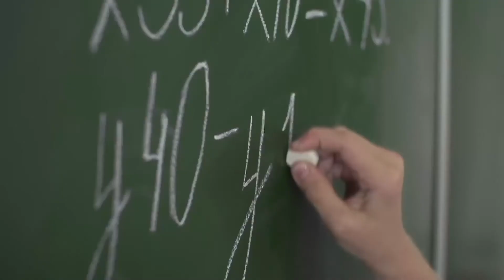Time - An Abstract Exploration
This is a creative experiment using stock footage and audio to carve an abstract story.

Stock from @envato